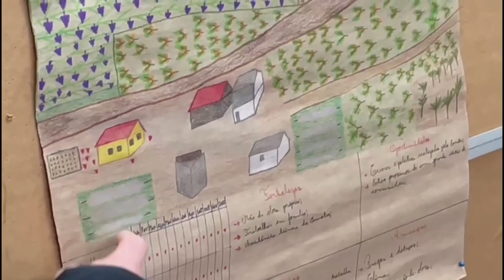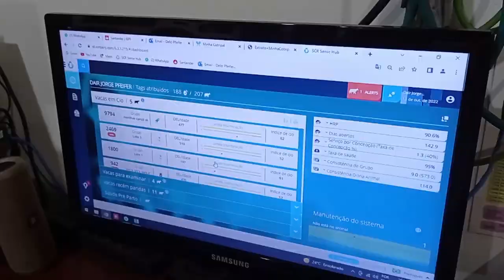Na Região Norte e NO, jovens seguem com atividades do curso de Empreendedorismo - Rio Grande Rural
O curso de Empreendedorismo e Desenvolvimento para Juventude Rural, coordenado pela Emater-Ascar, precisou ser interrompido em algumas regiões, afetadas pelas enchentes. Na Região Norte e Noroeste, os jovens seguem com as atividades.